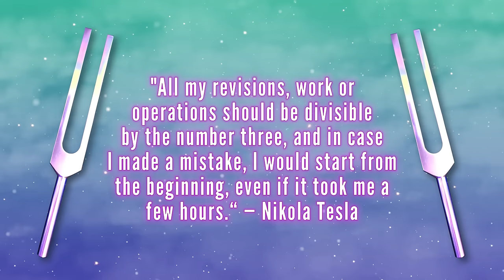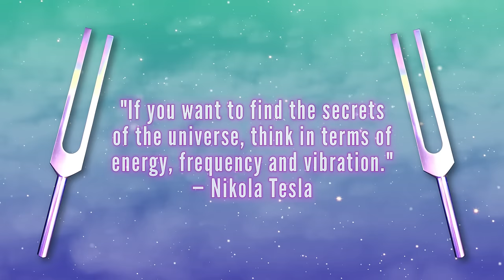9 HOURS Tuning Forks 369 Hz + 396 Hz + 639 Hz + 963 Hz 😴 Nikola Tesla's 3-6-9 Secret Code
Experience 9 hours of Nikola Tesla's 3-6-9 Secret Code with the 369 Hz tuning fork AND 3 Solfeggio frequencies that include 3, 6 and 9 — 396 Hz + 639 Hz + 963 Hz tuning forks. Enjoy a trifecta of chakra clearing by unblocking your root, heart and crown chakras and wake up energetically balanced. 😴

🌠 Love this tuning fork audio? It's in the app!
🌠 Prefer downloads?

"If you want to find the secrets of the universe, think in terms of energy, frequency and vibration."
— Nikola Tesla

"All my revisions, work or operations should be divisible by the number three, and in case I made a mistake, I would start from the beginning, even if it took me a few hours.“ — Nikola Tesla

"If you only knew the magnificence of the 3, 6 and 9, then you would have a key to the universe." — Nikola Tesla

Included Solfeggio Frequencies:
▶ 396 Hz UT – Root Chakra — Releasing Guilt and Fear, Removes Negative Beliefs
▶ 639 Hz FA – Heart Chakra — Connecting and Relationships, Helps with Communication and Understanding, Love
▶ 963 Hz SI – Crown Chakra — Transcendence, Enlightenment, Oneness, Unity

***Thank you to @Joo-dz7zz for suggesting this video idea!***

As I played these tuning forks, I infused the sound with Reiki healing energy, which includes loving and healing intentions to support your greatest and highest good.

Kara

➤ All music in every video on this channel was composed and performed by Thinkroot Energy.